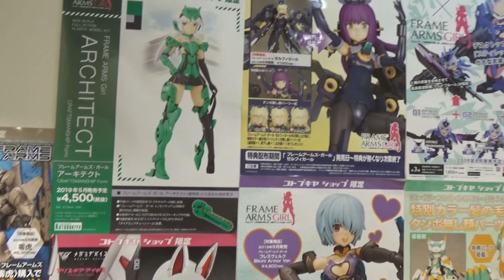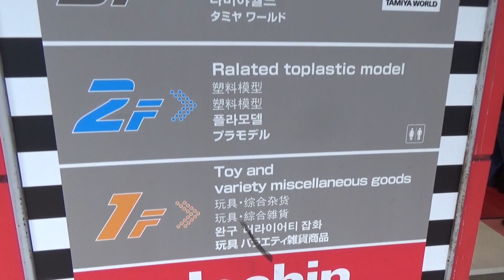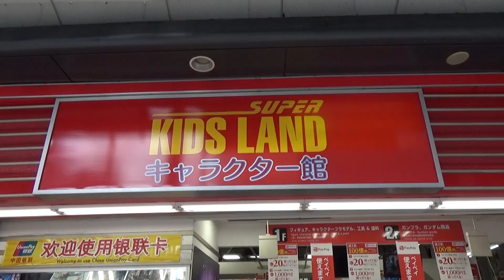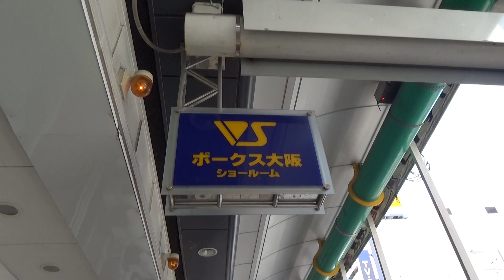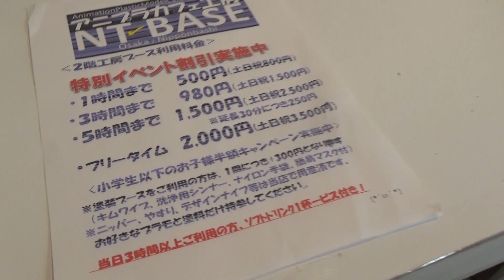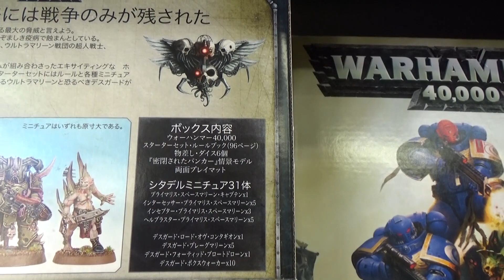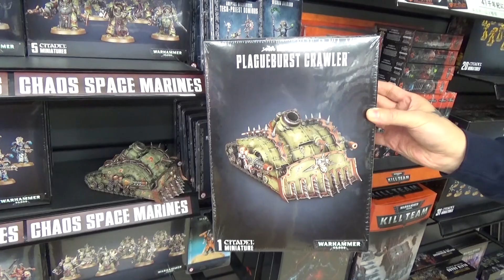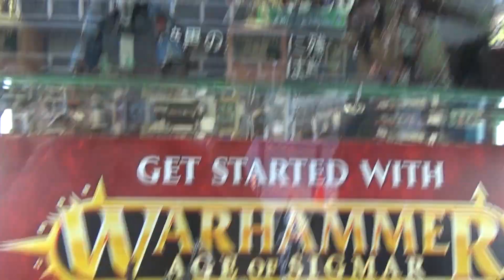【大阪日本橋オタロード】模型ショップぶらり旅！シタデルの塗り方も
大阪の模型店巡りその２！
Twitterでみんなにおすすめしてもらった模型ショップ
今回は日本橋オタロードをご紹介♪

★本町～大国町編★も見てね！